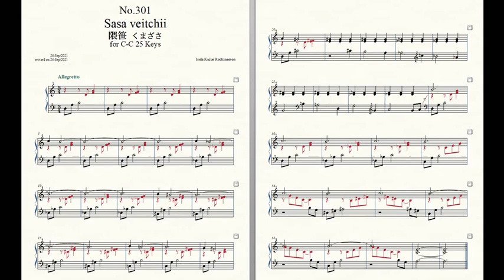Rockzaemon “Florum” Preludes for Celesta or Toy Piano No.301.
Rockzaemon.
Florum No.301. Vol.XXVI.

Sasa veitchii 隈笹 くまざさ